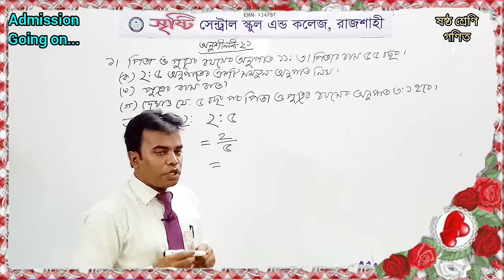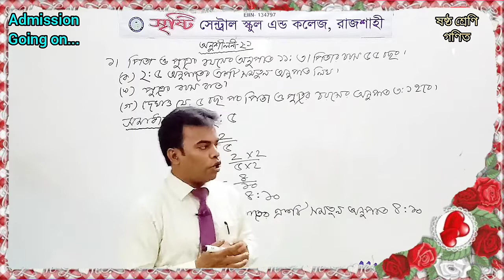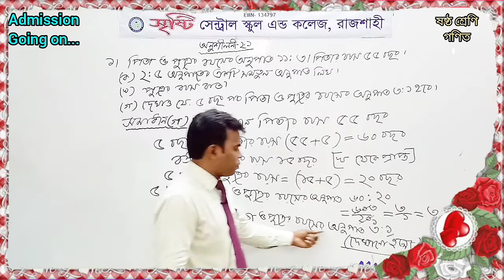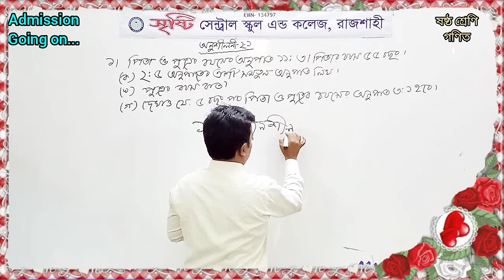ষষ্ঠ শ্রেণি | গণিত | অনুশীলনী ২.১ (রিভিশন ক্লাস)